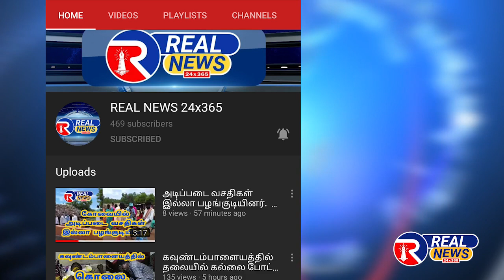கோவை - ராமர் ஆலயம் - கொண்டாட்டம்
அயோத்தியில் ராமர் கோவில் கட்ட இன்று அடிக்கல் நாட்டுவதை ஒட்டி, இந்து அமைப்பினர் கோவையில் பல்வேறு இடங்களில் ராமர் படங்களுக்கு பூஜை செய்தும், பஜனைகள், ஊர்வலங்கள் நடத்தியும், பட்டாசு வெடித்தும் கொண்டாடினர்.